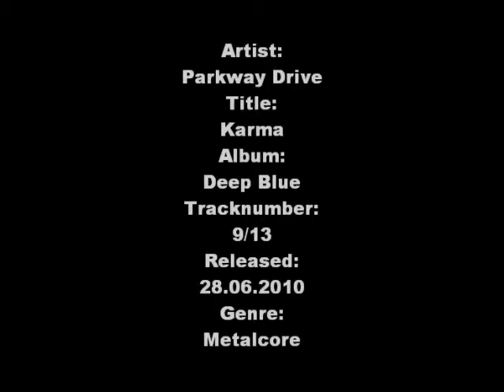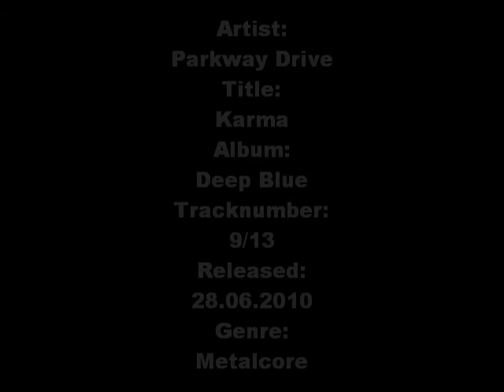Parkway Drive - Karma [Deep Blue] (Track 9/13)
Artist:
Parkway Drive
Title:
Karma
Album:
Deep Blue
Tracknumber:
9/13
Released:
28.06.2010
Genre:
Metalcore